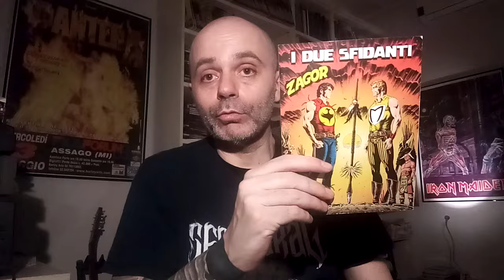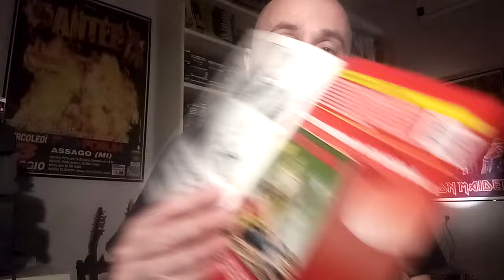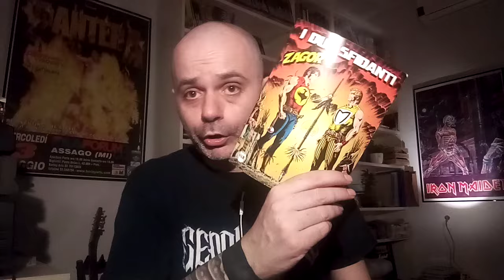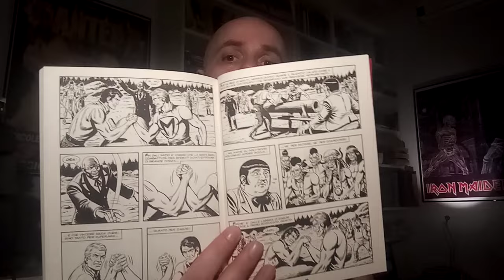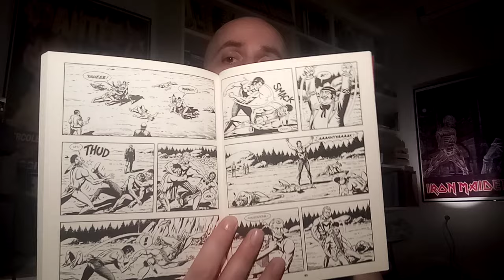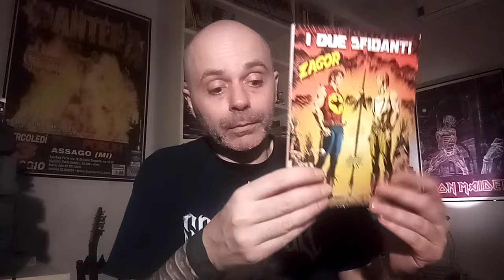[Fumetti] ZAGOR 758 "I due sfidanti" (Recensione)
Quinto atto inerente il ritorno di Supermike. Nel video esprimo la mia opinione sull'albo singolo e anche sulla saga nell'insieme, finora. Buona visione.